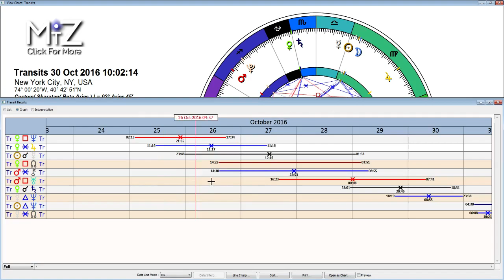Aquarius Weekly Horoscope: October 24 to 30, 2016 - True Sidereal Astrology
This Aquarius weekly horoscope for October 24th has a New Moon in Virgo at the end of the week. This is a week of listening and seeing what new insight comes in going into next week. Collectively, this will be regarding taking care of things and improving our lives in some way.

Throughout the week Venus and Mars will form a few aspects with Neptune and Uranus. With Venus in Scorpio there is a deeper connecting in our relationships and values trying to come through. With Mars there is inspiration to expand our horizons.